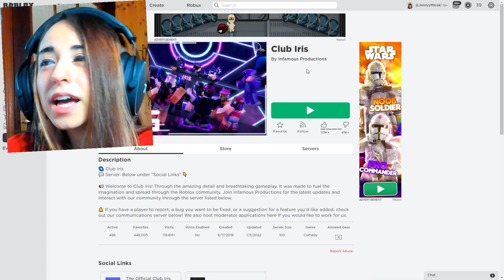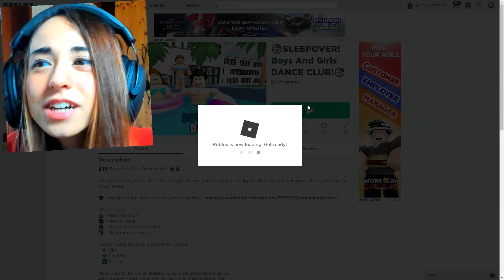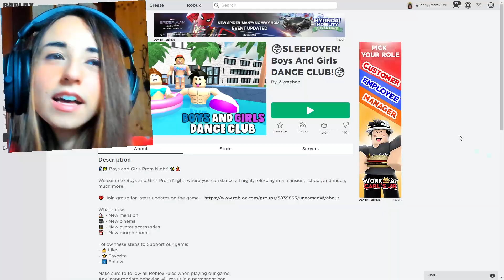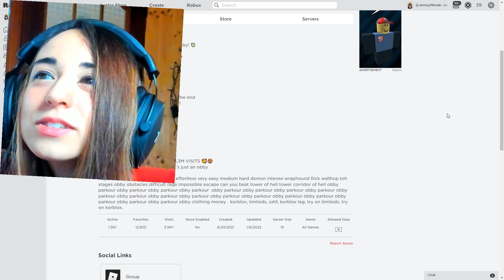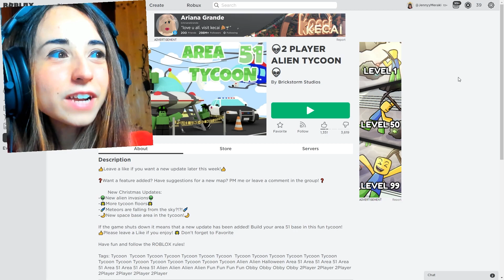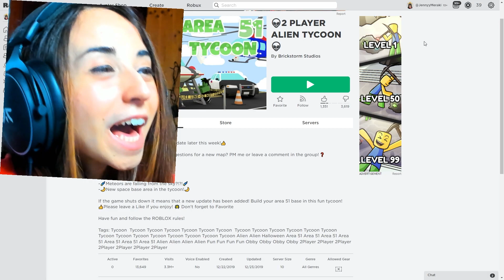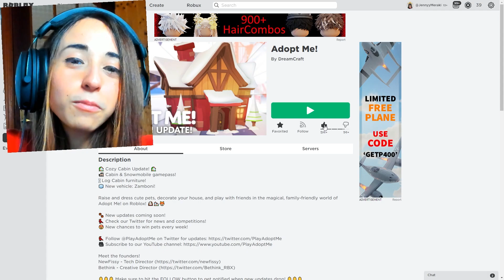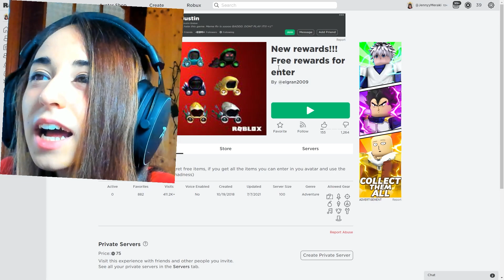Il GIOCO più BRUTTO di tutta ROBLOX!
Raghi! Ordinate qui il libro
"C'è un fantasma a scuola! Avventura nella Roblox School"

Raghi! Oggi ho provato i giochi più odiati e brutti di Roblox!

SEGUIMI QUA!